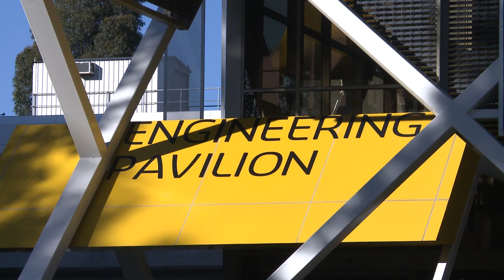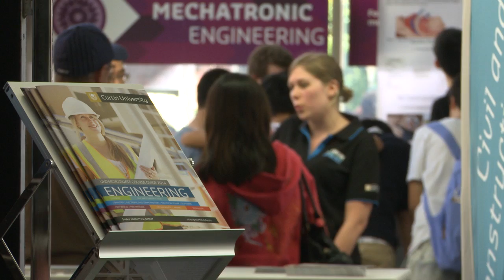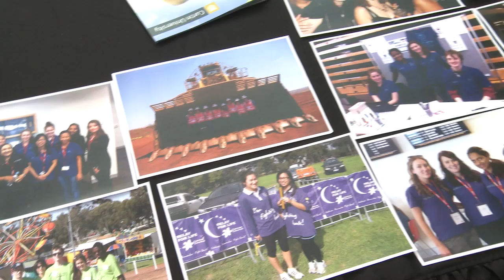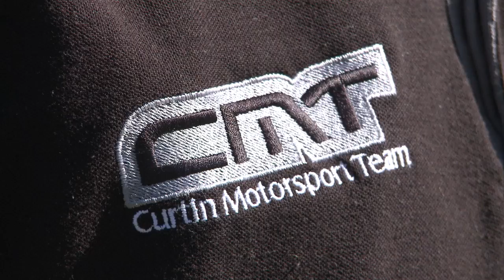Women in Engineering | Curtin University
Women are breaking down the glass ceiling across many male dominated industry's. Engineering is joining the club with many women graduating from Curtin's Engineering courses. Inside the video features interviews with current students, graduates and the President of Engineers Australia, Helen Pederson.